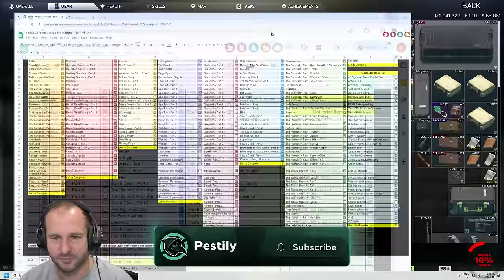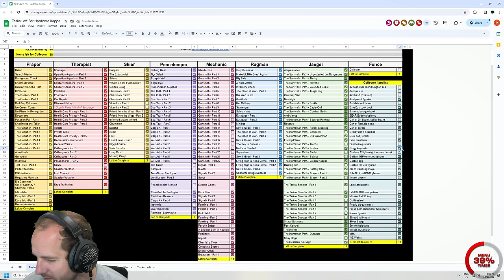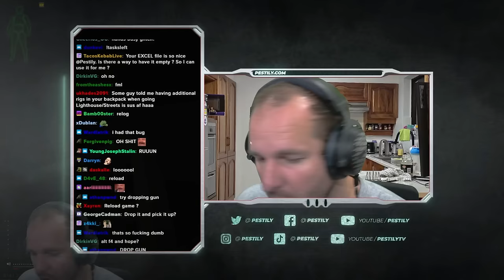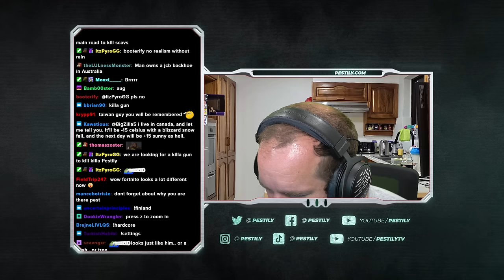I Died to a Bug... - Hardcore S11 - #82